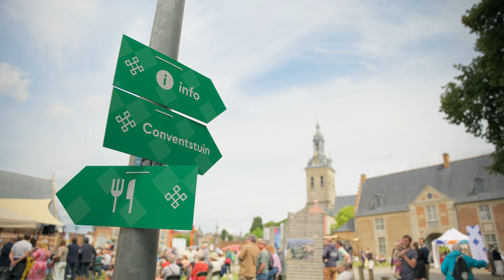PARK festival 2024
Video van Bastien Hubens.
Muziek van Halva.

PARK festival ging door op 7 juli 2024 en had onder andere Halva, Jaqamaz, Peixe é Limao, WÖR & Kongero, GFVP, Myrddin & Stijn Kuppens, Tuur Florizoone & Kika Sprangers, Aurélie Dorzée & Tom Theuns, Solia, Esi Nri, Bao Sissoko, Rénélius Ensemble en Airboxes op het programma.

Park festival wordt georganiseerd door stad Leuven en Adbij van Park. De programmatie en technische ondersteuning is in handen van Merodefestival.